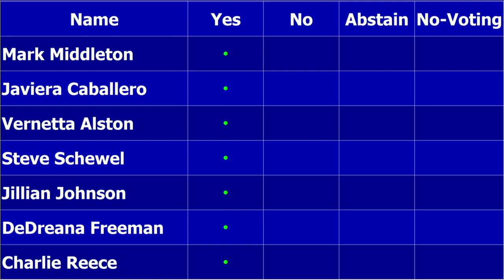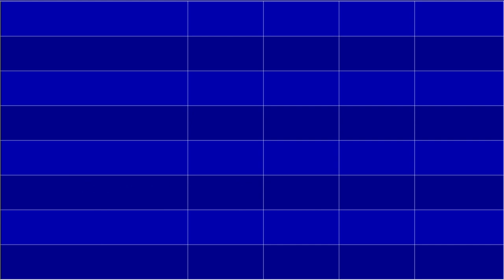Durham City Council Sept 4, 2018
Call to Order starts at 1:45
Moment of Silent Meditation starts at 2:08
Pledge of Allegiance starts at 2:26
Roll Call starts at 3:02
Proclamation Memorializing Dr. Phail Wynn, Jr. starts at 3:35
National Recovery Month starts at 18:48
Announcements by Council starts at 26:29
Consent Agenda starts at 31:11
20. Unified Development Ordinance Text Amendment, FEMA FIRM Updates starts at 33:37
3. Racial Equity Task Force - Appointments starts at 37:20
8. Central Park Waterline Replacement Construction Contract – Change Order No. 3 starts at 47:24